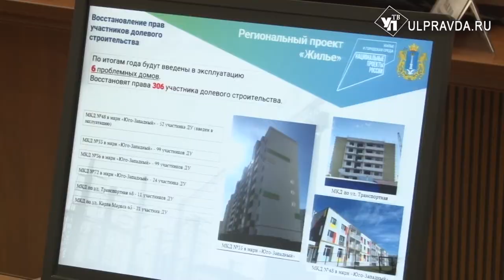Уборка урожая, вакцинация, благоустройство. О чём говорили на штабе по комплексному развитию региона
В Правительстве состоялось еженедельное заседание штаба по комплексному развитию Ульяновской области.